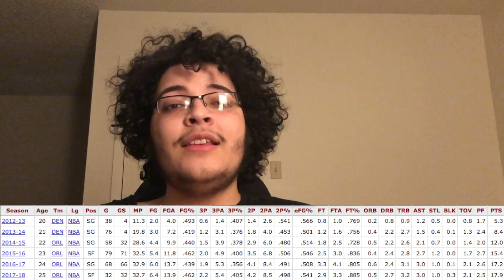The Magic & Pistons Are In Trade Talks